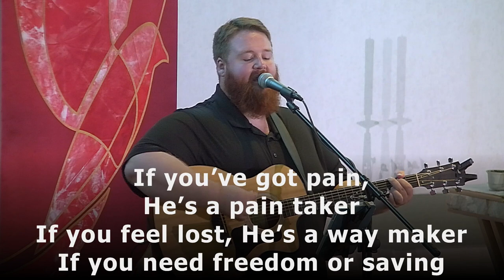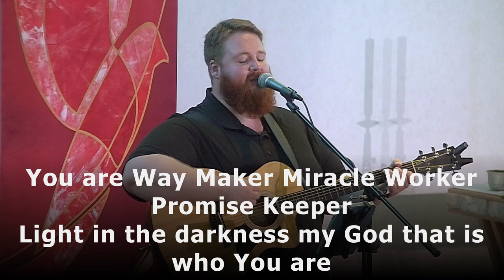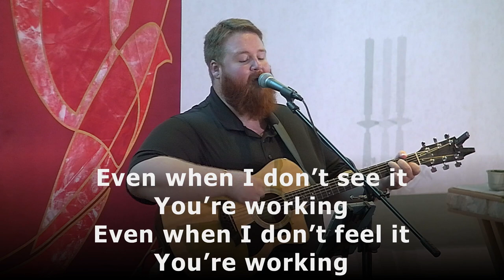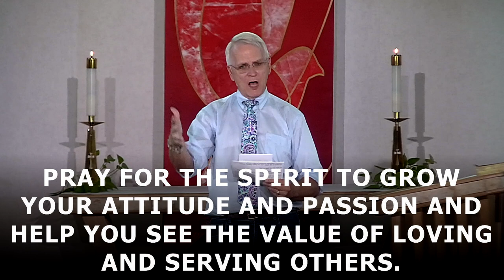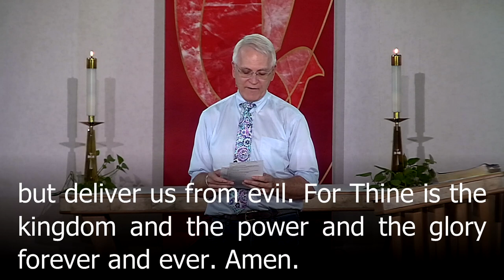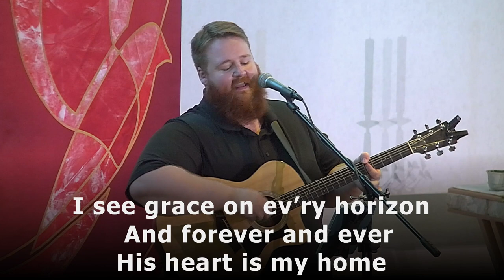2020 05 31 Contemporary "A Fruity Life"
Register Attendance
Christ The King Lutheran Church CCLI Music License number is 1819861